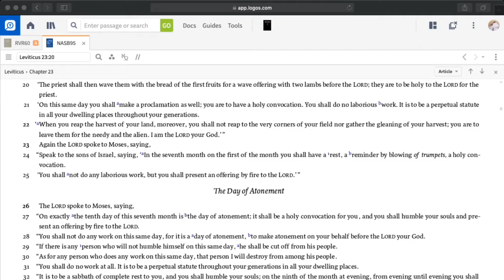Sameach Yom Teruah/ Rosh Hashanah!!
In traditional Judaism, Rosh Hashanah (lit. "the head of the year") is celebrated as Jewish New Years Day. The holiday is observed on the first two days of the Hebrew month of Tishri (i.e., the seventh "new moon" of the year), which usually falls in September or October, and marks the beginning of a ten-day period of prayer, self-examination and repentance (aseret yemei teshuvah), which culminates on the fast day of Yom Kippur. These ten days are referred to as Yamim Norai'm (יָמִים נוֹרָאִים), the "Days of Awe," or the High Holy Days. Rosh Hashanah also commemorates the creation of the universe (בְּרִיאַת הָעוֹלָם) by God.

Silver trumpets (חֲצוֹצְרת, cha-tzotz-rot) were originally used to signal camp movements during the journey to the Promised Land (Num. 10:1-2). Later they were used by the Levites during various Temple rituals, especially during the offering of animal sacrifices (Num. 10:10). They were also sometimes used in times of warfare (Num. 10:9; 31:6; 2 Chr. 13:12-14).
These silver trumpets are to be distinguished from the ram's horn trumpet (שׁוֹפָר, shofar) that was explicitly commanded to be sounded during Yom Kippur (Lev. 25:9) and during the Yovel (Jubilee Year). The common consensus among the sages was that the shofar, not the silver trumpet, was likewise used for Yom Teruah (Mishnah: Rosh Hashana 16a, 3:3). The shofar was a reminder of the exchange of the divinely provided ram as ransom for Isaac's life (the Akedah) and of the giving of the Torah to Israel at Sinai (Exod. 19:16).

Faithlife.com/Faithlife App

Visita nuestra página web para mas información.